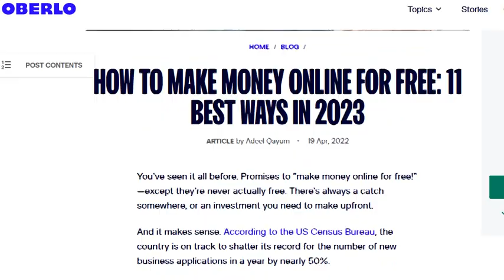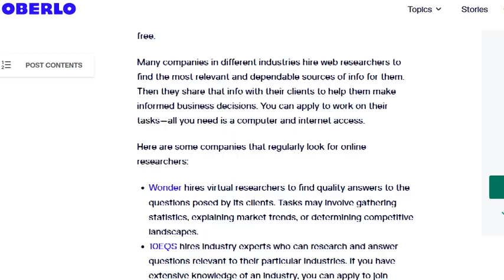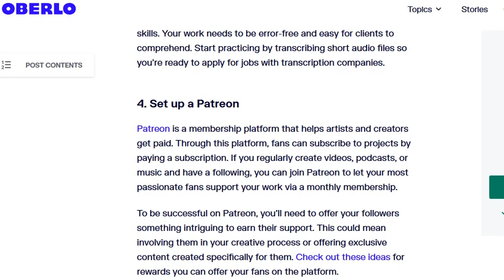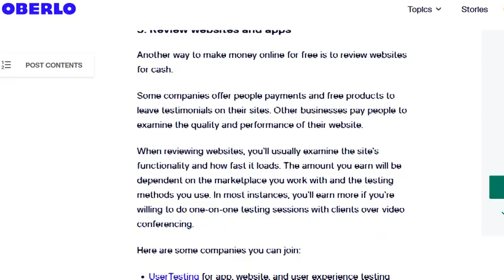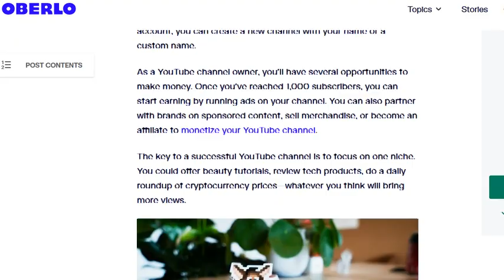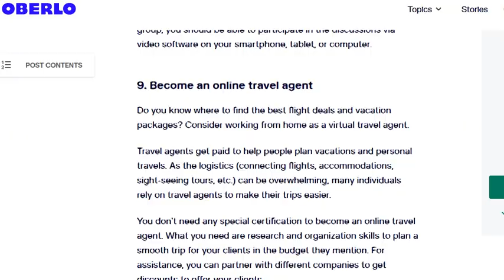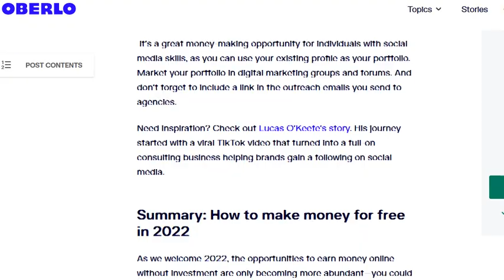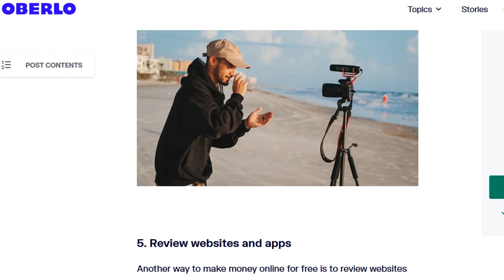how to make money online for free 11 best ways in 2022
Lady and Gentleman, Now let "How to channel" bring you a very useful article on "how to make money online for free 11 best ways in 2022"

Don't forget to subscribe and follow me to get more and more important article that I read for you when you are busy to walk or travel just put earphone to your ear, then I save your time.

The Article Collected from oberlo by Adeel Qayum - 19 Apr, 2022